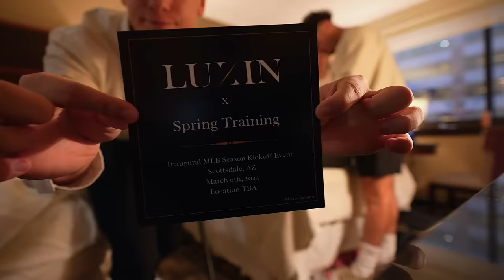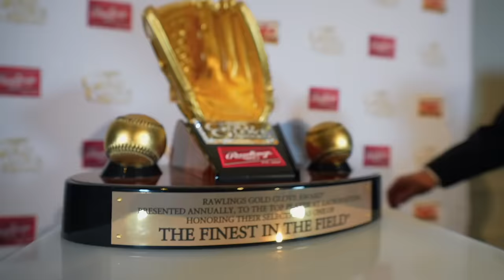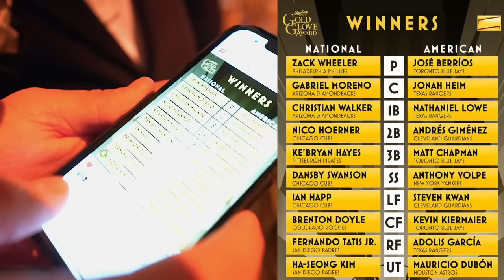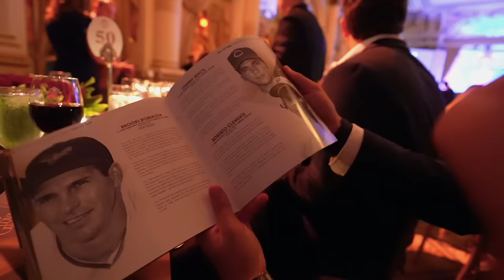I Spent 24 Hours with MLB All-Stars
The Rawlings Gold Glove Award is one of the most prestigious in all of baseball. The boys and I were lucky enough to be there in New York City to experience the ceremony! We met stars like Dansby Swanson, Jose Berrios, Steven Kwan, Anthony Volpe, Liam Hendriks, and so many more.

100K T-SHIRTS!
If you guys are interested in checking them out and supporting the channel, here's the link. THANKS!

- tags (I don't know if these actually do anything) -